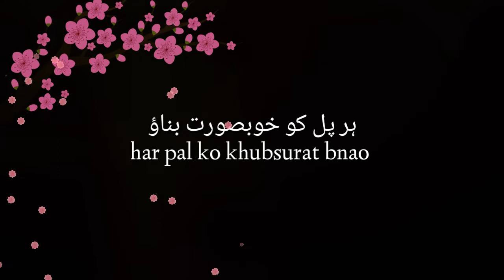WhatsApp status urdu whatsapp status / golden word / 30 second whatsapp stetus